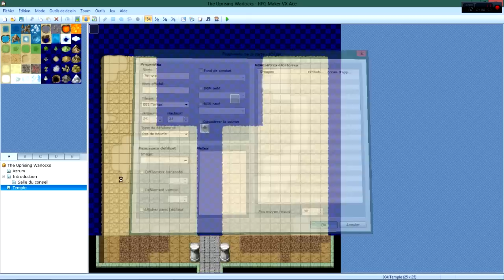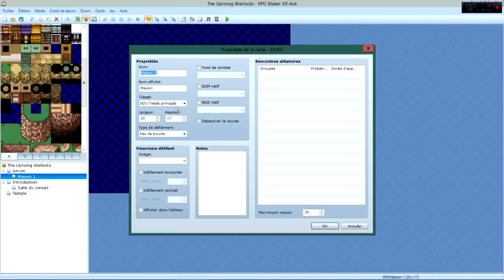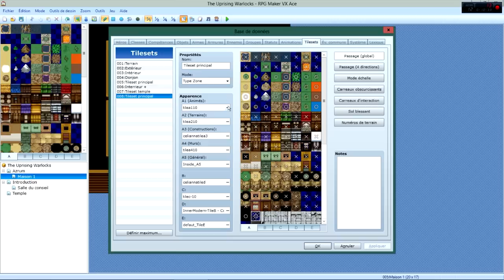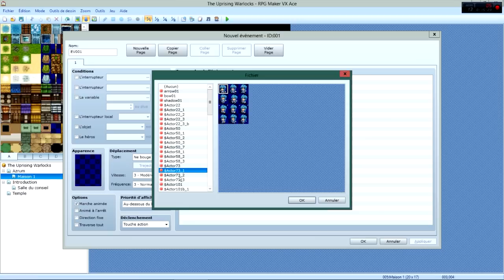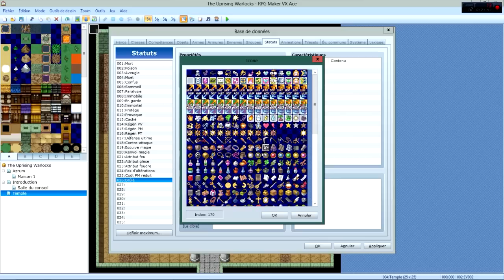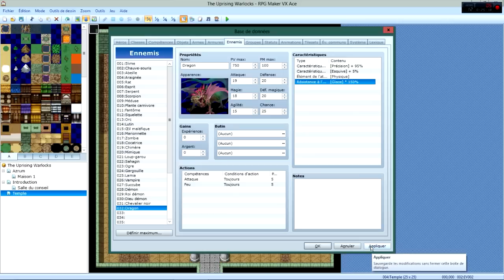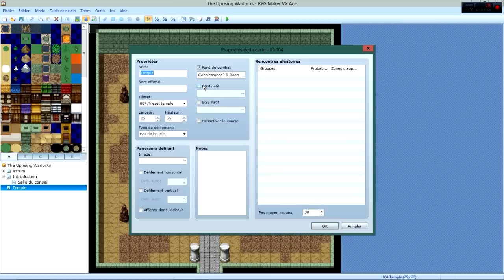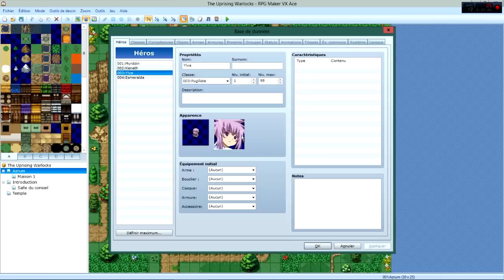Créons un RPG ensemble ! #05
Salut tout le monde, cinquième épisode de créons un RPG ensemble !
Le programme de cet épisode, fin de l'introduction, du mapping, des infos et d'autres trucs...